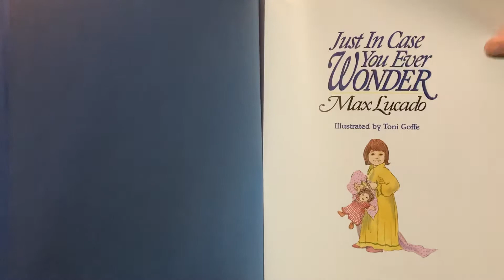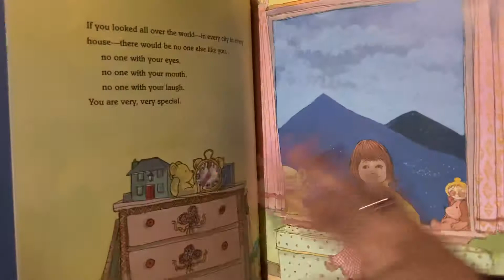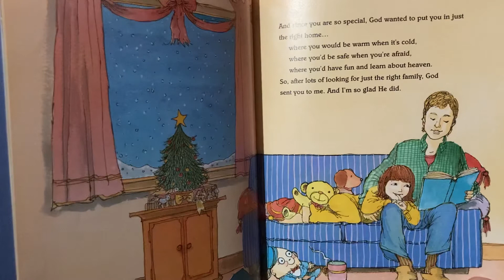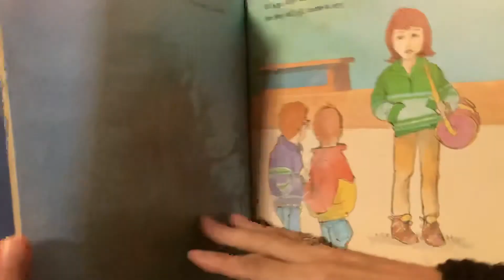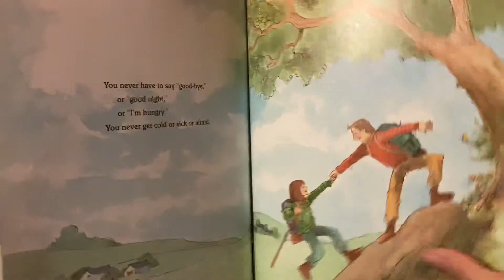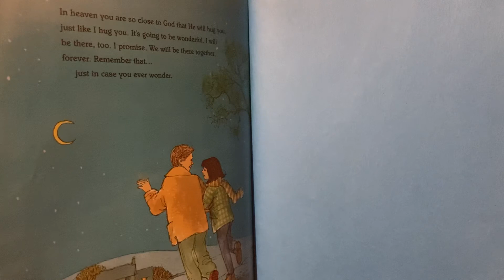Just in Case You Ever Wonder by Max Lucado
A story every child will love to hear again and again!
Adults will love to hear it, too!